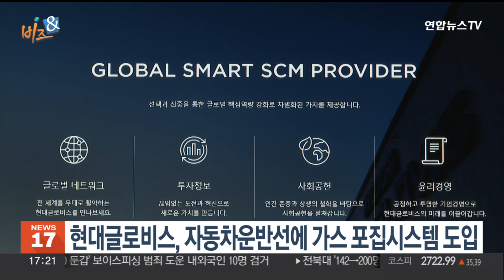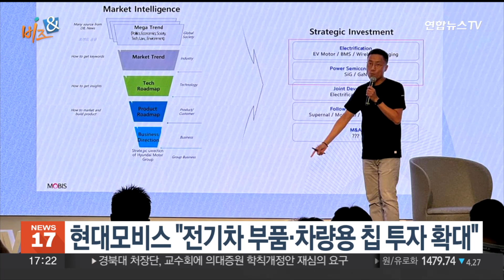[비즈&] 롯데손보-동양생명, 보험 교차판매 제휴 外 / 연합뉴스TV (YonhapnewsTV)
[비즈&] 롯데손보-동양생명, 보험 교차판매 제휴 外

경제계 소식을 알아보는 비즈&(앤) 시간입니다.

오늘(27일)은 어떤 소식이 있는지 살펴보겠습니다.

▶ 롯데손보-동양생명, 보험 교차판매 제휴

롯데손해보험과 동양생명이 생명·손해보험 서비스 교차 판매를 위한 업무 제휴를 맺었습니다.

두 회사는 이번 제휴를 통해 각 보험협회의 교차 판매 등록 및 위촉 과정을 간편화했습니다.

▶ SK케미칼, 중국서 순환재활용 소재 라인업 전시

SK케미칼은 중국 상하이에서 열린 '차이나 뷰티 엑스포 2024'에 참가해 순환재활용 소재가 적용된 다양한 '코폴리에스터' 라인업을 선보였다고 밝혔습니다.

SK케미칼은 이번 전시회에서 재생원료가 포함되거나 사용 후 페트로 재활용이 가능한 '지속가능 플라스틱 소재'를 전시했습니다.

▶ 현대글로비스, 자동차운반선에 가스 포집시스템 도입

현대글로비스가 미국 선박용 배기가스 처리업체 '스택스 엔지니어링'과 해양 배기가스 포집·제어를 위한 계약을 체결했습니다.

이번 계약은 미국 캘리포니아주 대기자원국이 제정한 규정에 대응하기 위해 마련됐습니다.

▶ 삼성전자, 사우디 다란시티 5G 오픈랜 파트너사 참여

삼성전자가 사우디아라비아 다란시티에서 착수하는 사우디 최초의 오픈랜 사업 추진 단계에 파트너사로 참여합니다.

오픈랜은 네트워크 장비 운용에 필요한 다양한 소프트웨어를 개방형으로 구축하는 기술로, 클라우드를 기반으로 5G와 6G 등을 관리하고 유지할 수 있습니다.

▶ 현대모비스 "전기차 부품·차량용 칩 투자 확대"

현대모비스가 미국 실리콘밸리에서 열린 투자설명회 '모비스 모빌리티 데이'에서 "올해 전기차 부품과 차량용 반도체 칩 투자를 확대할 계획"이라고 밝혔습니다.

반면, 그동안 큰 비중을 차지했던 자율주행 관련 투자는 비용 부담이 크다는 이유로 대폭 줄이기로 했습니다.